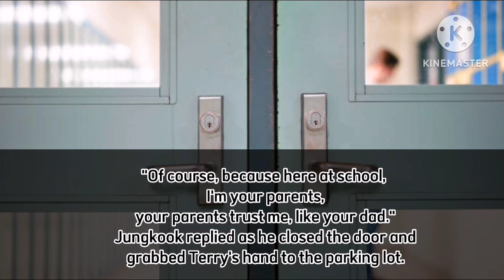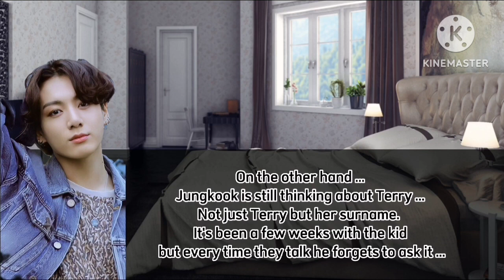--When his assistant hurts his little baby _requested_taekook lover taekook ff oneshot moments bts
taekook ff,taekook,vkook ff,taekook ff top tae,taekook ff new episodes,taekook ff little space,taekook ff cold husband,
taekook,taekook ff new episodes,taekook ff top kook,taekook oneshot when your accidentally make your senior read bl,tale of taekook,taekook new uploaded,taekook ff mafia,taekook ff mpreg,taekook forever